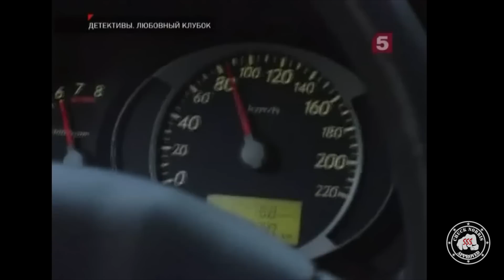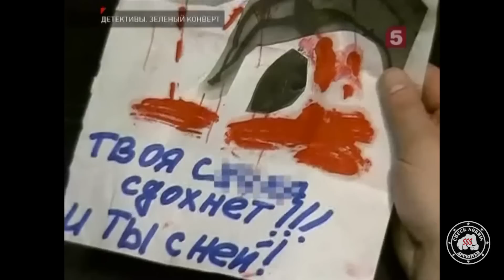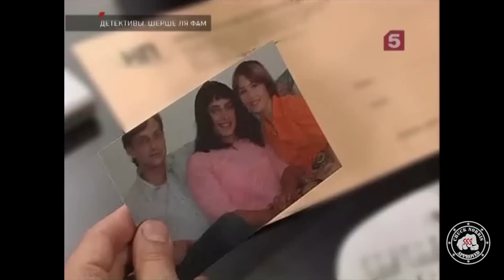Обзор: "Детективы"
Месяцем позже, месяцем раньше... уже неважно, ибо трэш-марафон в действии! Олдфагам посвящается...